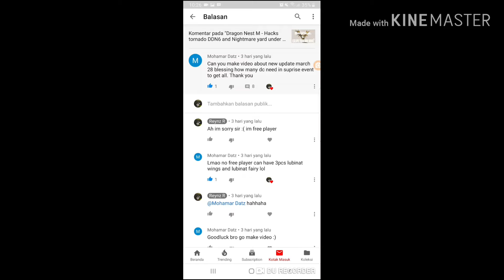Dragon Nest M - Infinity Dreamland 26th - 30th floor Sniper POV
If you have ideas for the next content just comment..
Ign sparkle
Server s51

Record bt note 8
Support by kinemaster